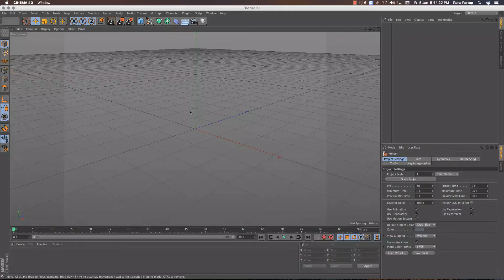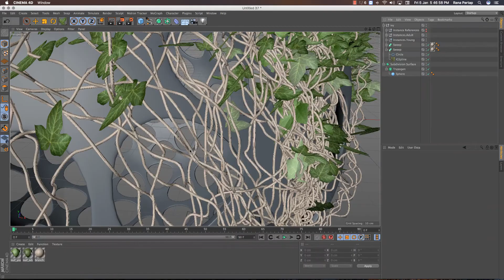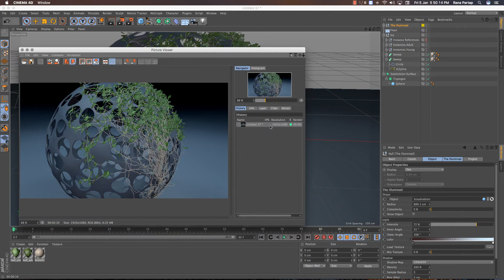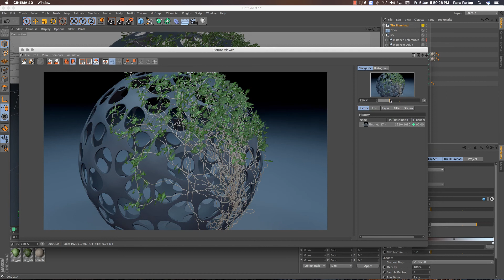Ivy Trypogen Effect Making in Cinema 4D R16 Tutorials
How to make Ivy Trypogen Effect in Cinema 4D Tutorials, hope you guys find this video so useful and interesting, Enjoy..